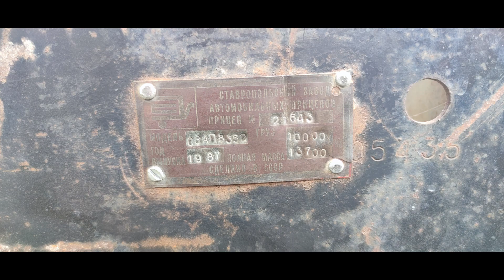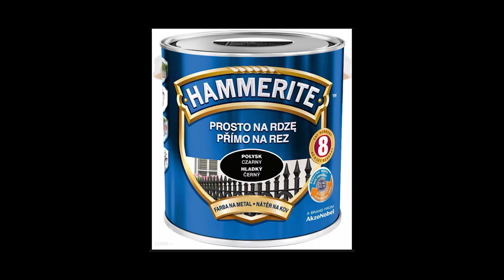Remont przyczepy do bel na ramie od гкб 8352 z 1987 roku.